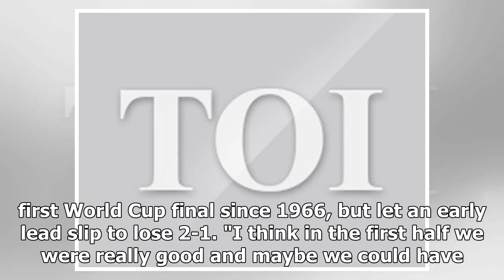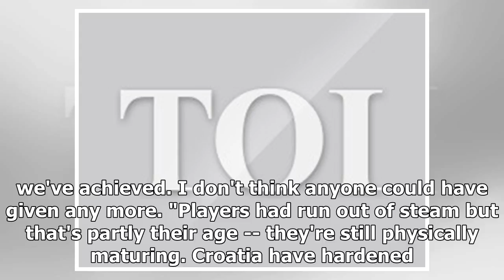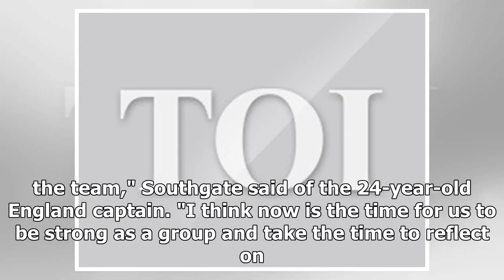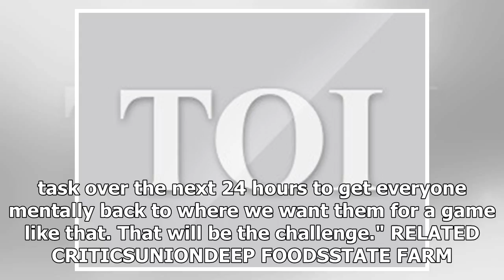FIFA World Cup 2018: We left everything out there, says England manager Southgate | k production ch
FIFA World Cup 2018: We left everything out there, says England manager Southgate | k production channel
"I think in the first half we were really good and maybe we could have got another goal. I can't ask for more from the players. I think knockout football is abo...